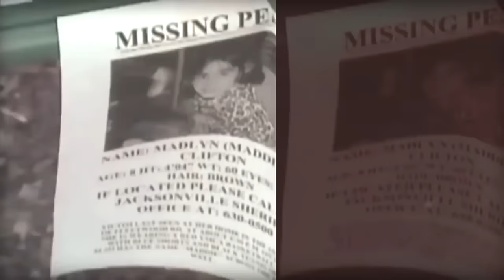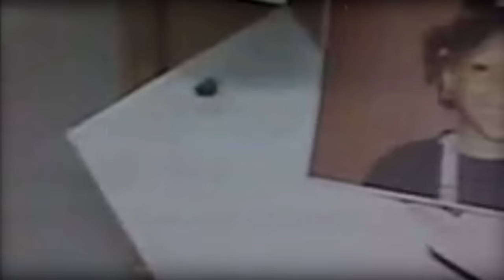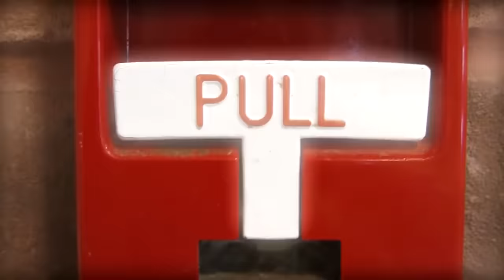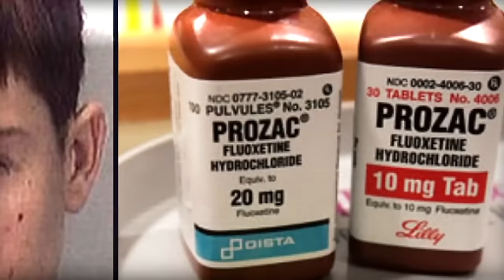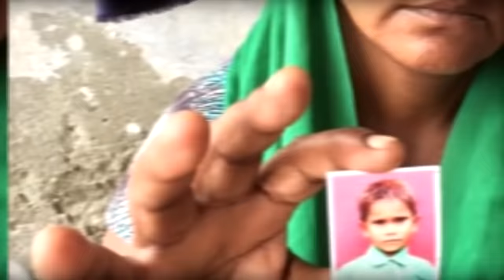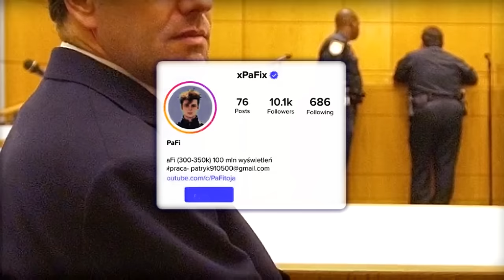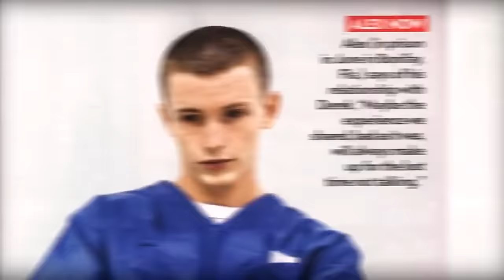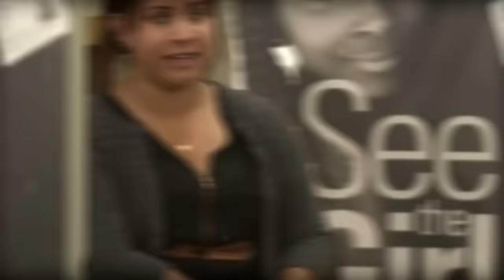Najmłodsi Seryjni Mordercy Na Świecie 2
W tym odcinku odkrywamy mroczne historie najmłodszych seryjnych morderców, którzy zaszokowali cały świat. Dowiesz się o przerażających zbrodniach, jakich dopuścili się Joshua Phillips, Daniel Petry, Kipland Kinkel, Lionel Tate, oraz inne dzieci, których działania są trudne do wyobrażenia. Poznaj kulisy tych zbrodni, motywy i losy sprawców. To materiał, który nie jest dla osób o słabych nerwach, ale otwiera oczy na brutalną rzeczywistość, której nie da się zignorować.

Pamiętaj, by zostawić łapkę w górę i napisać komentarz „zbrodnia”, bym przypiął Ci serduszko!

📅 Zalecane dla fanów: prawdziwe zbrodnie, dramaty sądowe, dokumenty kryminalne.